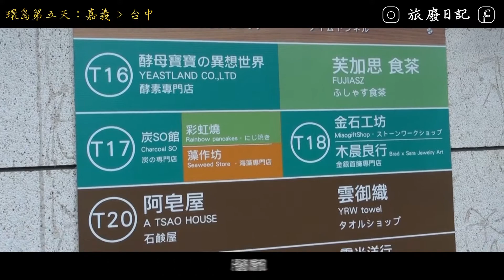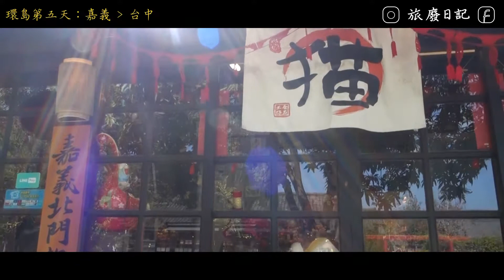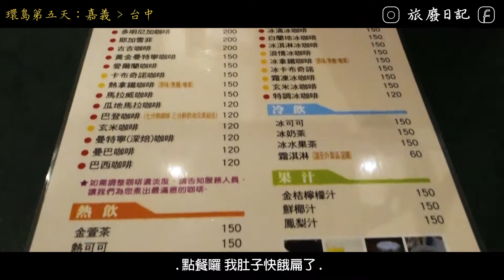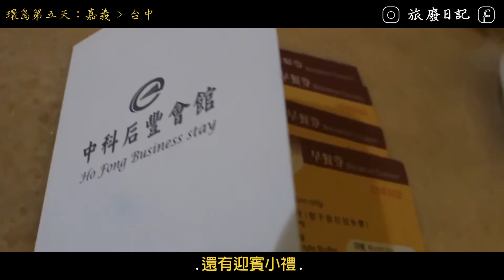【有夢就追吧 EP5】環半島計畫 回程倒數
今天去了好多地方
尤其是 檜意村 ，因為走在裏頭就好像走在某戶人家的後花園一樣，還滿愜意的
之後去喝的#巴登咖啡 還有 古坑綠色隧道 也是讓人非常滿意

周五就是本次環島的最後一集囉！

◢ 環島播出時間 ◣
每周一、每周五20：00首播
共六集
再請大家多多支持唷
▼我們的社群 ▼
(喜歡的話，請幫我都追起來吧！！)
🎼𝐌𝐮𝐬𝐢𝐜
Limujii - Creamy
Johny Grimes - Rise
LiQWYD & Carl Storm - Stay Here
jay someday - mind-travel
𝐜𝐮𝐭 ⤇廢妹
𝐫𝐞𝐜𝐨𝐫𝐝 ⤇廢姊、廢妹